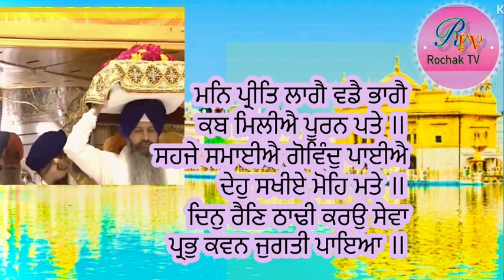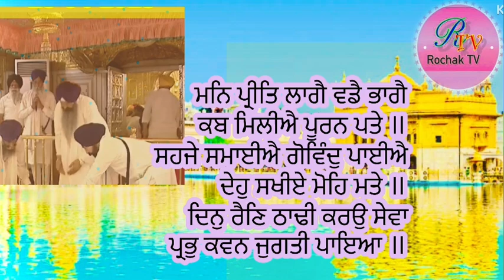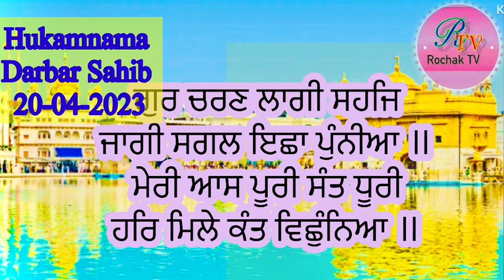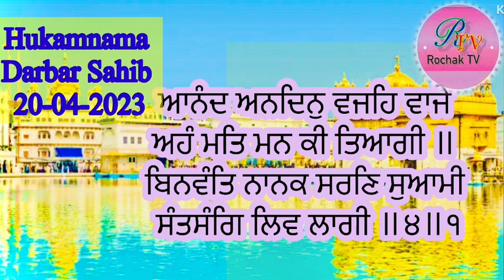20-4-2023 Hukamnama Darbar Sahib | Amritsar | Harmandir Sahib | Aj da Hukamnama | Today Hukamnama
20 April 2023 Hukamnama Sangrand Today | Sri Amritsar sahib
Harmandir Sahib
Sachkhand Sri harmandir sahib